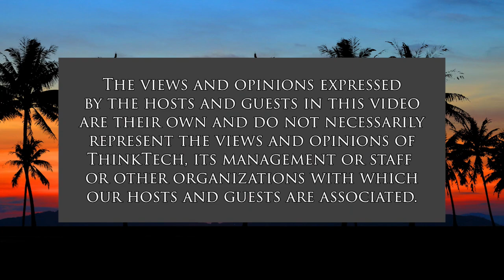Income Inequality and the Carbon Tax (Code Green)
Tax Fairness Might Lie in the Carbon Tax.  The host for this show is Howard Wiig.  The guest is Sara Bower.

Warren Buffet says, “My secretary pays more taxes than I do.”  A path to a fair tax system may be by instituting a carbon tax with built-in checks and balances that lessens the burden on the poor and middle class, and ensures that the rich pay their fair share.

Sara Bower supports a carbon fee and dividend which returns the money collected back to the people.

A carbon fee and dividend is a progressive plan that benefits low and middle-income families while also incentivizing renewable energy.

The use of a carbon fee and dividend has been endorsed by over 3,000 economists in the largest public statement of economists in history!

If you want to learn more about a carbon fee and dividend check out this link!